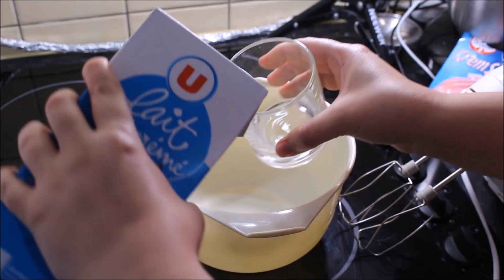çocukların hayran kalacağı içi surprizli muffin tarifi